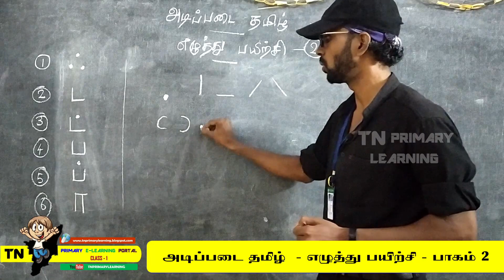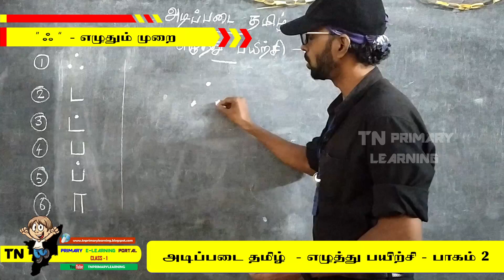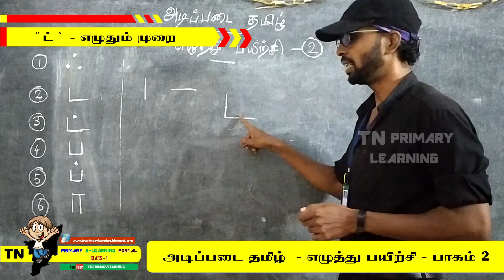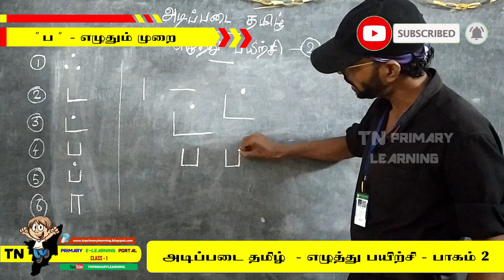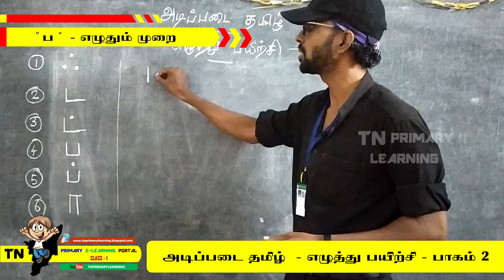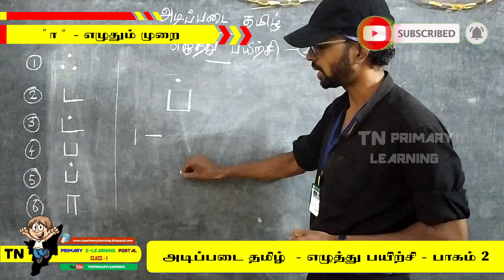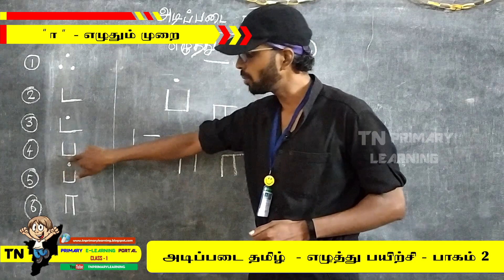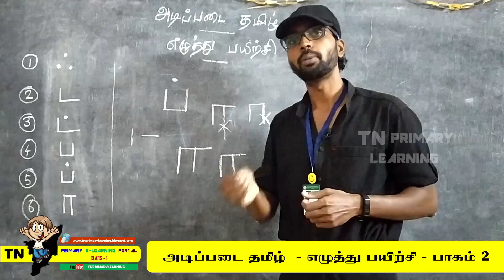அடிப்படை தமிழ் - எழுதும் பயிற்சி - பாகம் 2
ஃ, ட, ட், ப, ப், கால் (எழுத்து குறி) எழுதும் முறை

Other Lessons ...

Lesson Plan PDF...